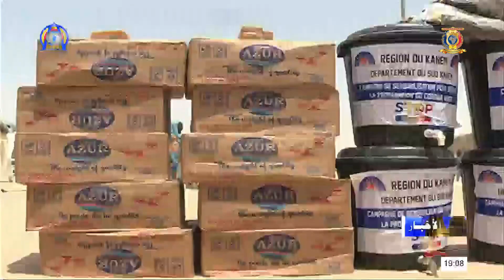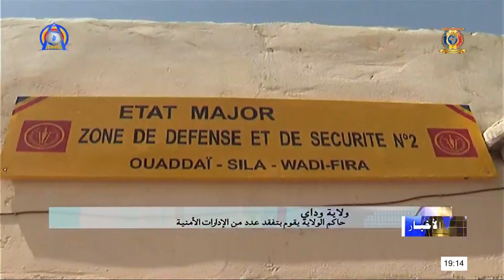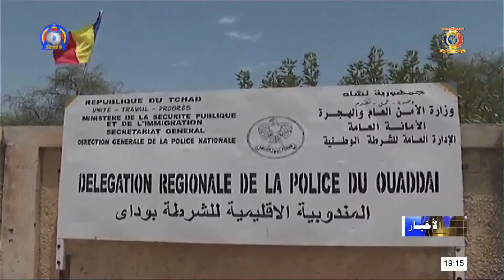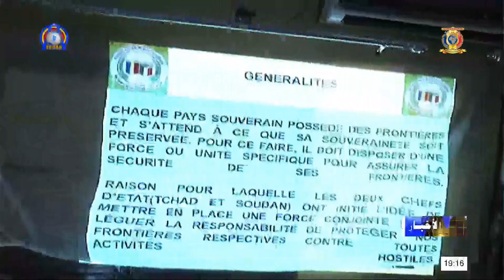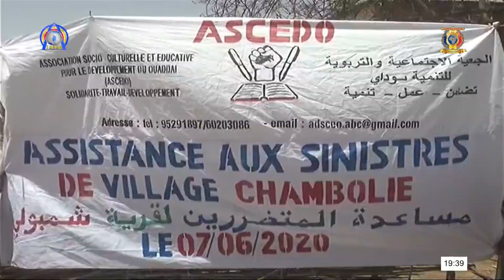الأخبار في الولايات ليوم 08 يونيو 2020